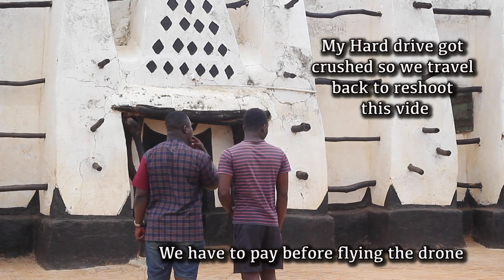We Went To One of The Oldest Mosque In West Africa In The Northern Region Of Ghana. | Travel Vlog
I'm in the northern region of Ghana with my lovely wife to show you how beautiful mother Ghana is. Sit back and enjoy this beautiful video as we share with you the history and story behind the older mosque in west Africa